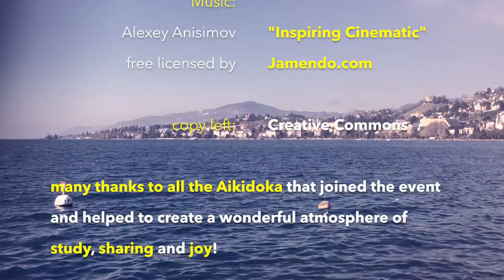Aiki Nomad Seminar - Montreux 2017 (Eng)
Exploring and sharing Aikido techniques, principles and perspectives with:
- Marco Rubatto (harakai.it)
- Durward Burrell (aikidovevey.ch)

Free, joyful and creative Aikido Nomad Event of 2016 in Torino (Italy)